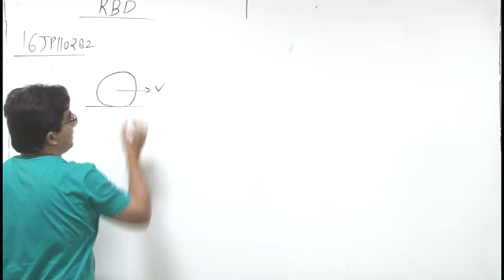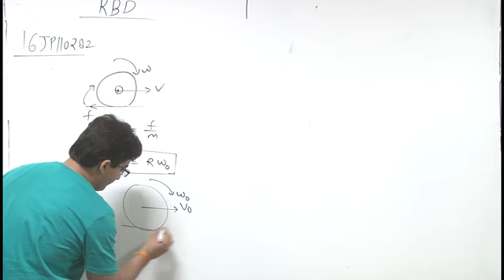16JP110282 Rigid Body Dynamics